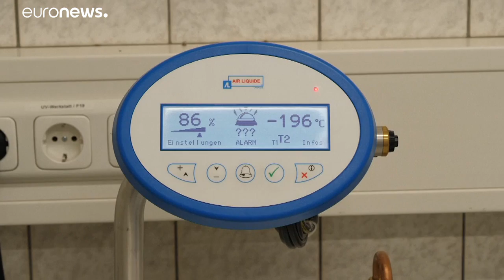شاهد: تخليق أجنة لإنقاذ وحيد القرن الأبيض من الانقراض